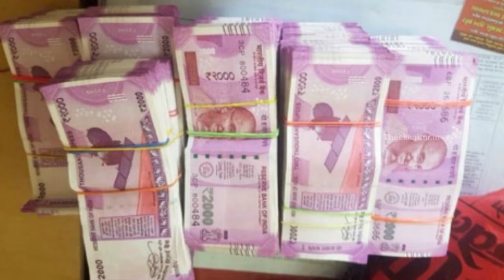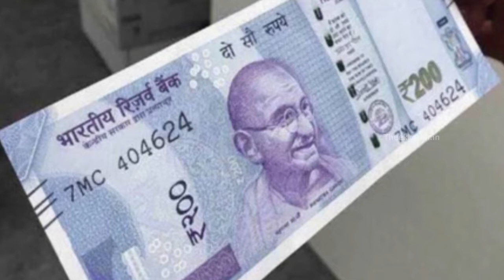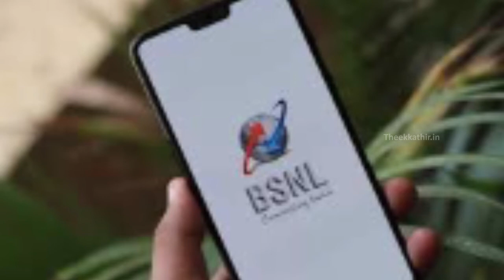தீக்கதிர் செய்திகள் || மாடு கடத்தியதாக சந்தேகத்தின் பேரில் மீண்டும் ஒருவர் அடித்துக்கொலை!